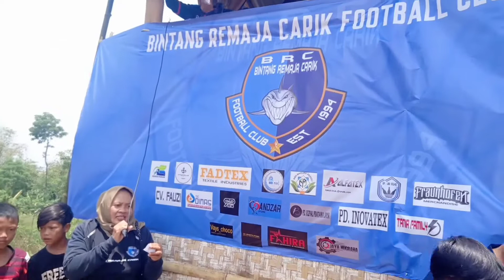Bos BUBUN preman'pensiun FLAR FC vs BRC FC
ZAENAL ARIF EKA RAMDANI LEGENDA PERSIB